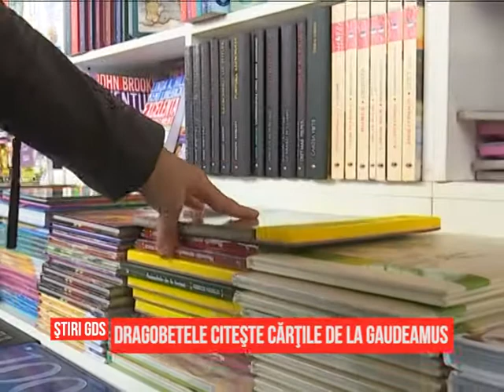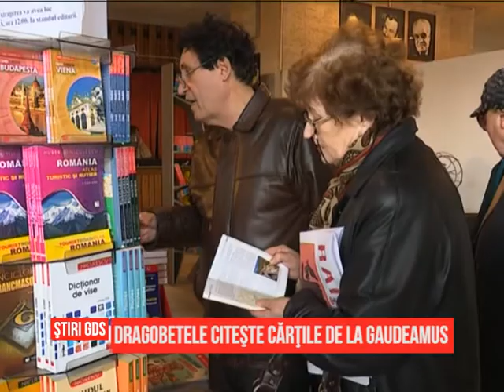Dragobetele citeşte cărţile de la Gaudeamus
Sărută sau nu fetele, dar cu siguranță Dragobetele citește cărțile. Cele de la Târgul Gaudeamus, deschis, astăzi la Craiova. Vizitatorii vor găsi, la cele 40 de standuri din holul Teatrului National "Marin Sorescu", opere pe toate gusturile. Și, de asemenea important, oferte pentru toate buzunarele.